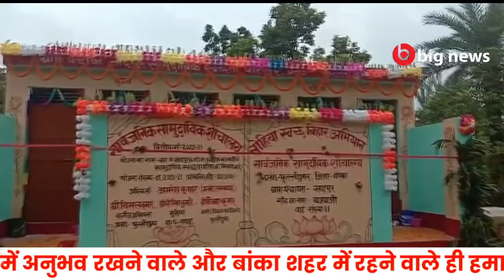Banka News - 15 September 2020 | Banka Todays news | Banka ki Aaj Ki Khabar